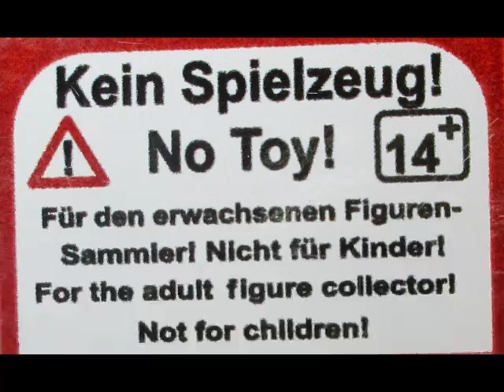Star Wars - alle Return Of The Jedi-Line Fahrzeuge (1983 bis 1985) Teil 4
Als 1978 die ersten Star Wars Figuren herauskamen, produzierte Kenner ebenfals ein paar Fahrzeuge dazu. Auch alsDie Rückkehr der Jedi-Ritter (1983) herauskam, wurde die Reihe der Toys fortgesetzt. Ich habe diese Fahrzeuge aufgeteilt, und zeige euch in diesem Video:
- Y-Wing Fighter
- B-Wing Fighter

(Dieses Video wurde aus teilweise alten Videos zusammengeschnitten!)